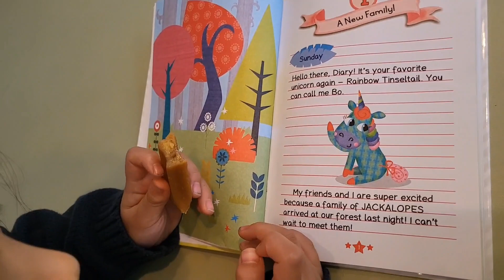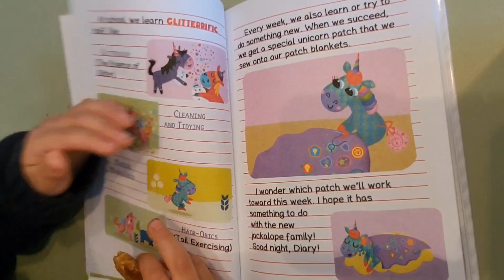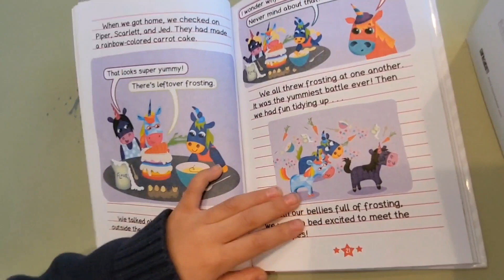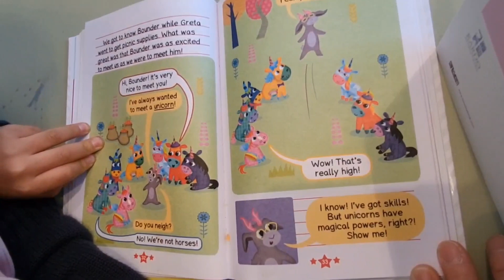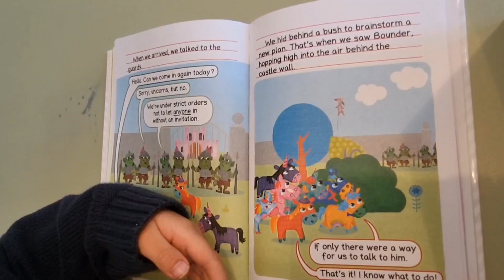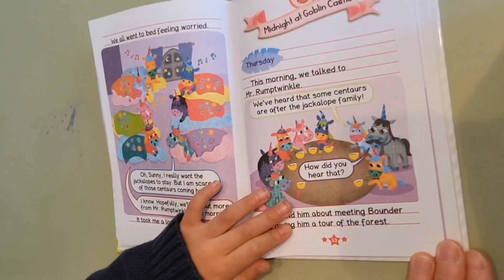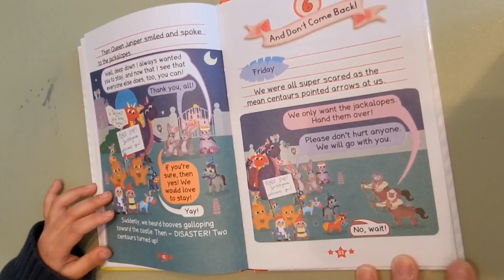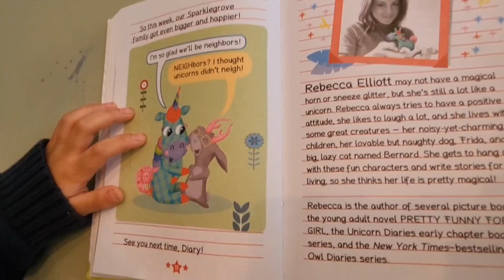kids story | unicorn diaries | welcome to sparklegrove | read aloud